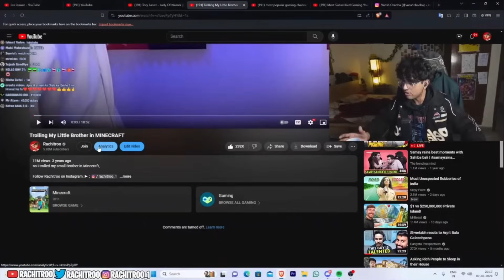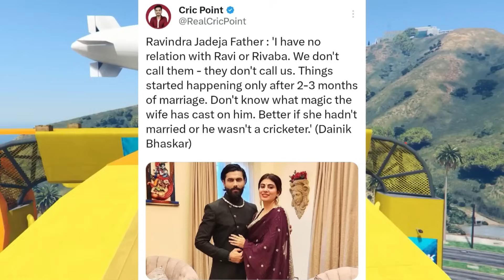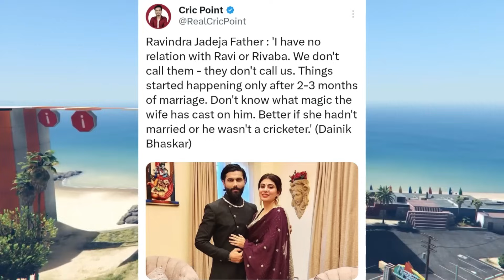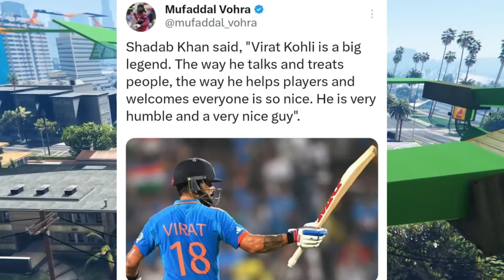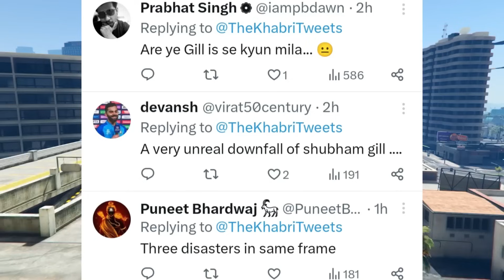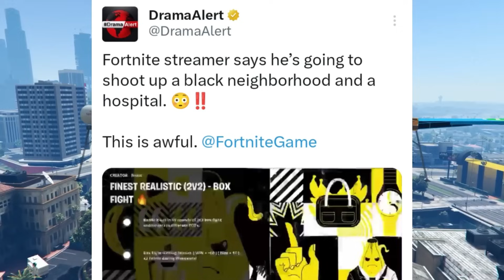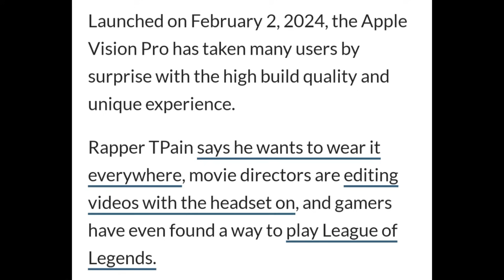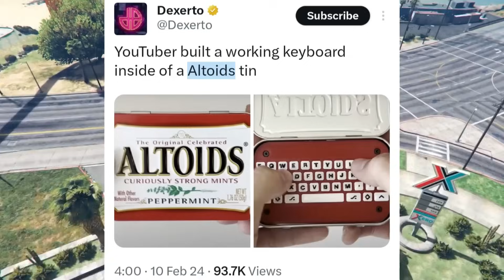GamerFleet & Techno Gamerz KIDNAPPED? | Sourav Joshi Did BIGGEST MISTAKE | Ravindra Jadeja, Munawar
Today's news includes Rachitroo Leaked Youtube Income
Next - Sourav Joshi Vlogs Biggest Mistake
Next - Ravindra Jadeja Controversy Explain
Next - Virat Kohli Bad News
Next - Pakistani Cricketer Shadab Khan Big Statement on Virat Kohli
Next - 2 Girls Vs 1 Boy Crazy Fight in Auto
Next - Shubman Gill Badly Trolled For This
Next - KSI Very Angry for False Information'
Next - Streamer Got intro Trouble for This
Next - Adin Ross fan did Shocking Thing
Next - Most visited Websites in India
Next - Countries with the highest percentage Women Pilots
Next - Apple Vision Pro Shocking Statement
Next - Youtuber Made working keyboard in Tin Box
Next - GamerFleet & Techno Gamerz got Kidnapped
Next - Munawar Faruqui New Girlfriend, Reacts

Videos/Channels Mentioned -

News Credit -

hemant